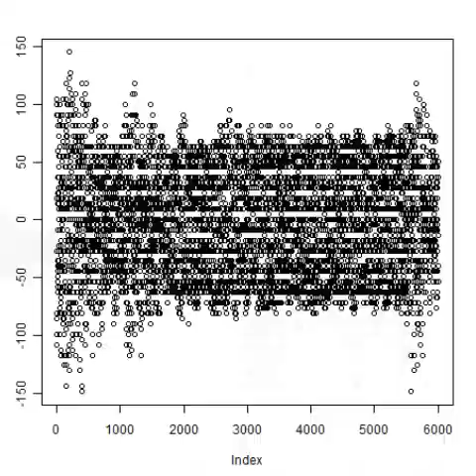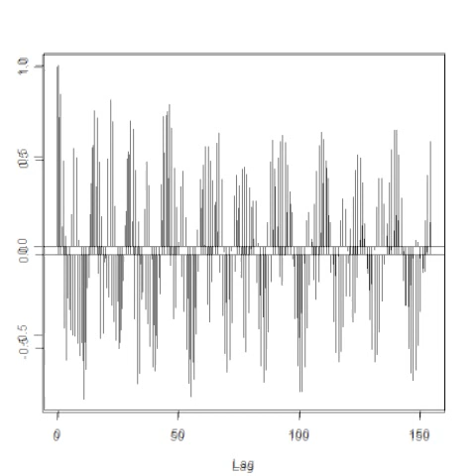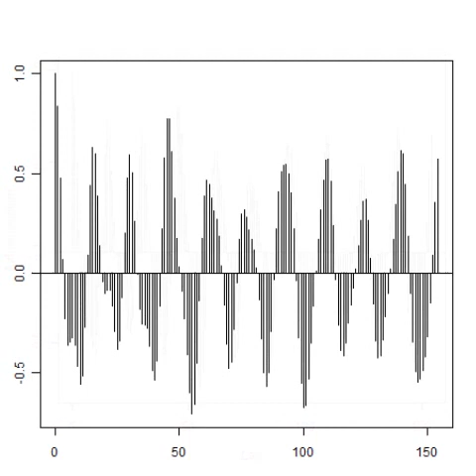スライドショー 超音波実験（音圧測定・解析） Ultrasonic experiment